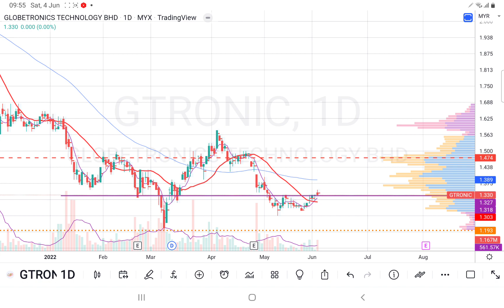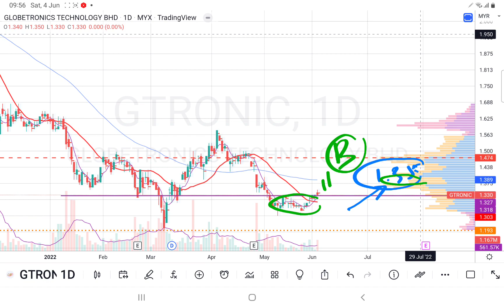04062022 GTRONIC 稍微突破支撑线，但是有待确认! 会员问股福利. 盘后技术分析.